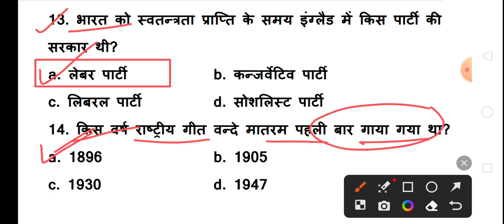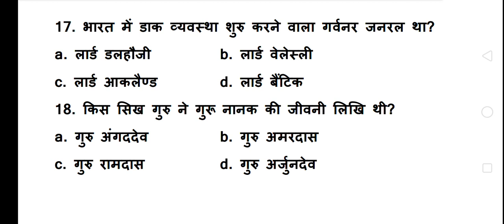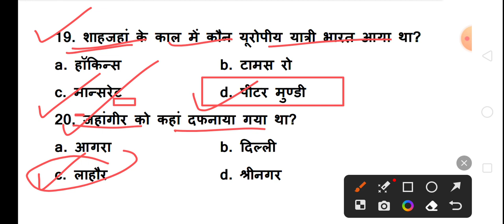History Most Important MCQ Part-2 | SSC GD, RAILWAY, UP POLICE | Hindi Gk Tricks | Javed Ali Gk